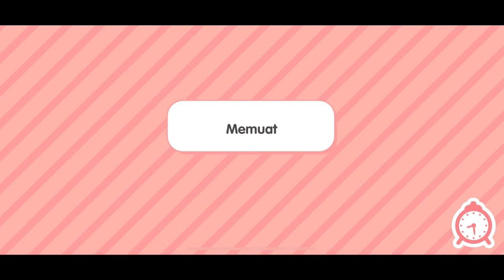A day in my Life “ Mencari Mainan dan Serba Serbi Rumah “ ‼️